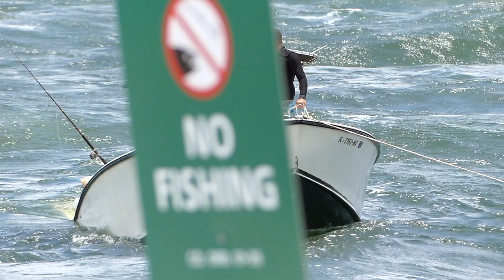SINKING BOAT AT HAULOVER INLET hauloverinlet trend police @onlyindade